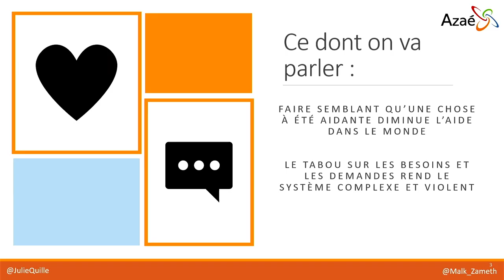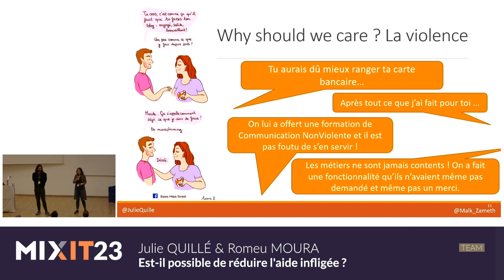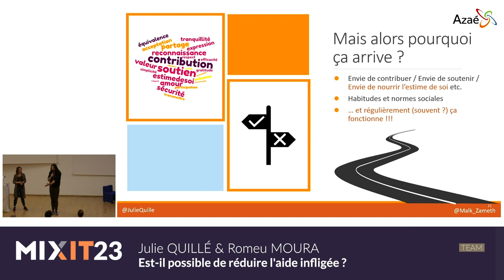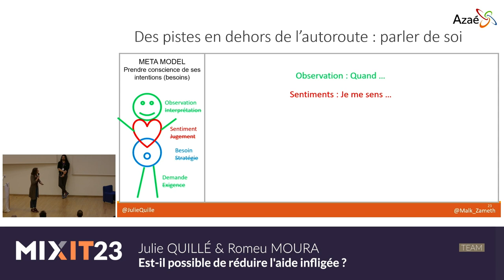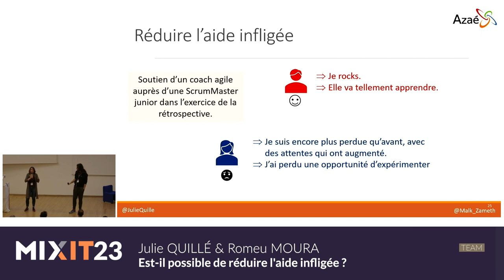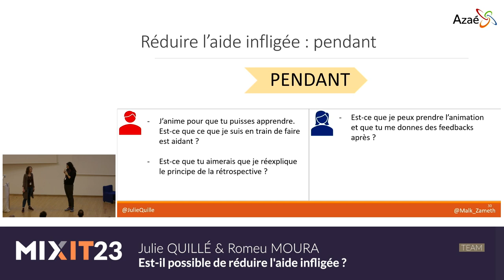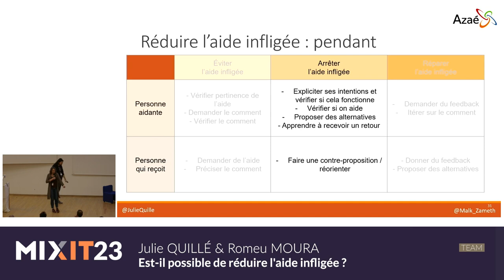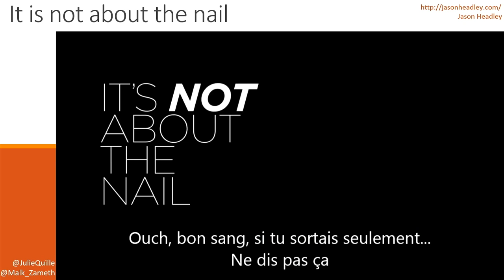Est-il possible de réduire l'aide infligée ? (Julie Quillé & Romeu Moura)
L’aide infligée c’est quand nous avons l’illusion d’aider l’autre mais qu’on s’occupe de soi sans s’en rendre compte. C’est le cadeau que nous nous sentons obligé.e.s d’accepter en remerciant poliment. C’est la réunion que votre manager organise “pour vous” alors qu’elle n’est utile qu’à ellui. Ce sont ces thématiques que nous vous proposons d’explorer ensemble. Nous ferons le lien avec les dynamiques de groupe, la communication et l’expression de soi. Nous aborderons également des outils (triangle de karpman, Communication NonViolente…) pour nous aider à naviguer à l’intérieur de situations complexes, et nous offrir une opportunité de vivre plus d’alignement entre nos valeurs, nos actions et nos ressentis.